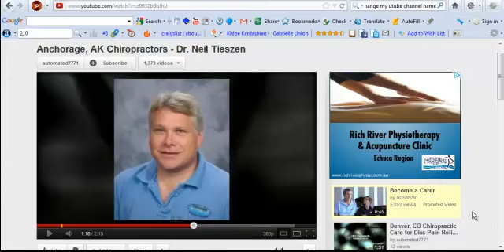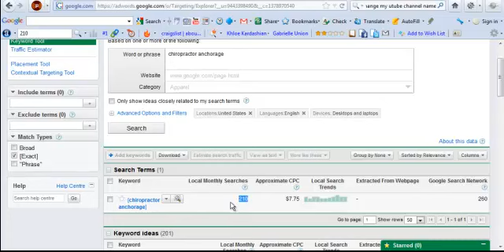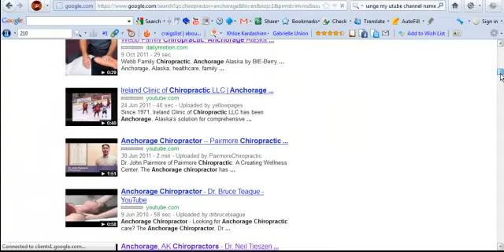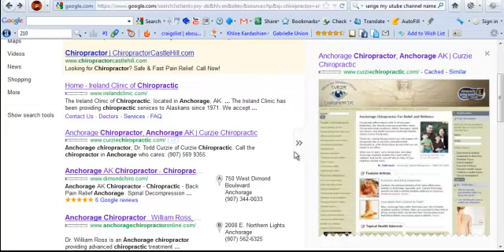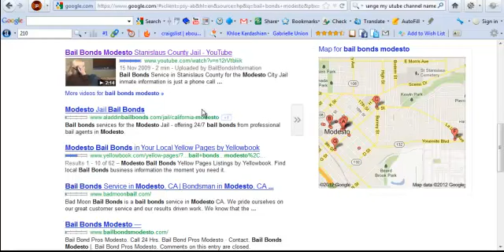Dr. Neil Tieszen